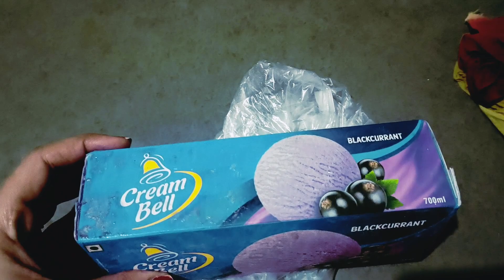आज की shopping 🛍️🛒||पहनी राजपूती ड्रेस😍❤️♥️